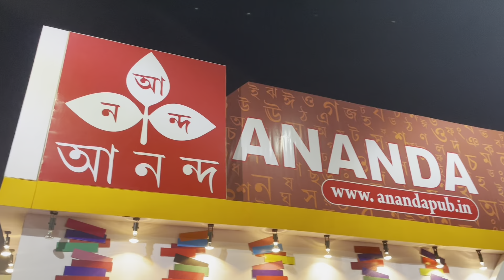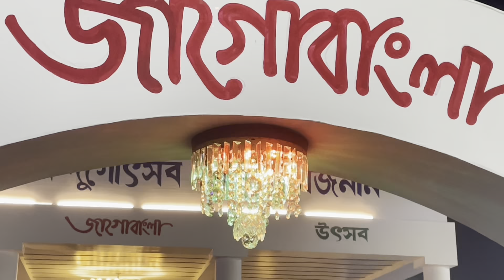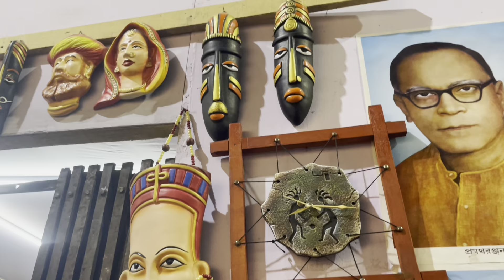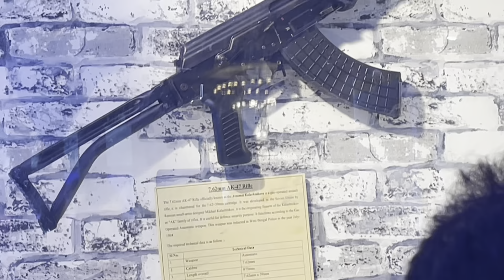5 February 2023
নবদ্বীপের ইতিহাস সম্পর্কিত পুস্তক
কলকাতা বইমেলায়। নবদ্বীপ পুরাতত্ত্ব পরিষদের
স্টল : ২৩৫ এ (অক্ষর প্রকাশনী)